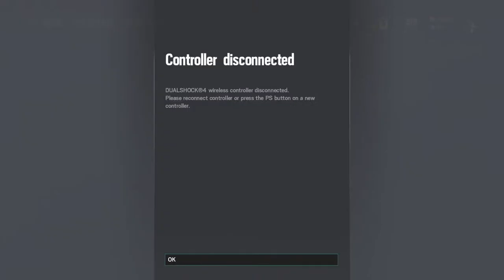T-BIRD32's Live PS4 Broadcast